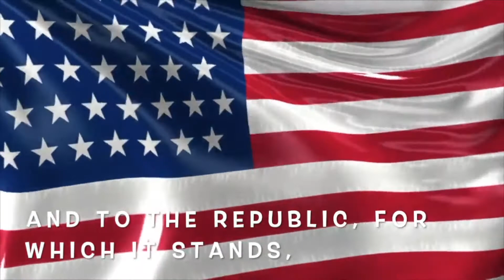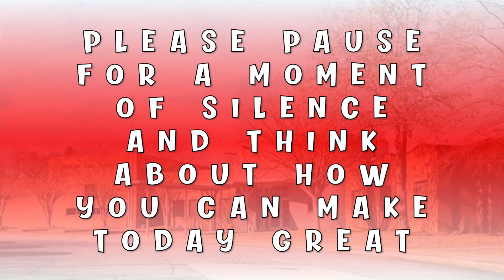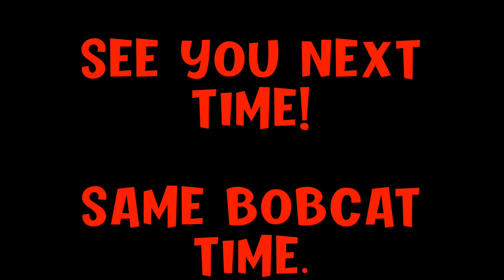Bobcat Broadcast 9/1/22